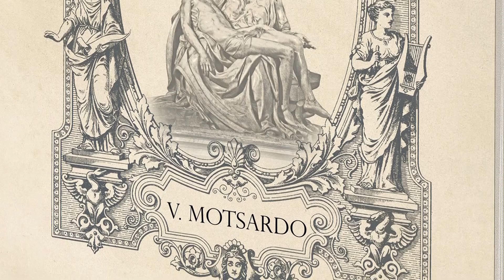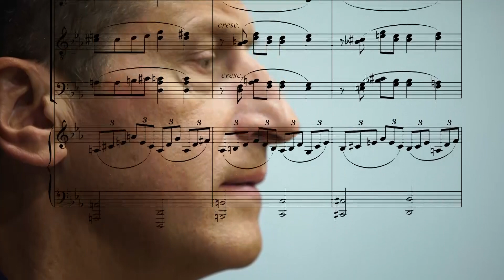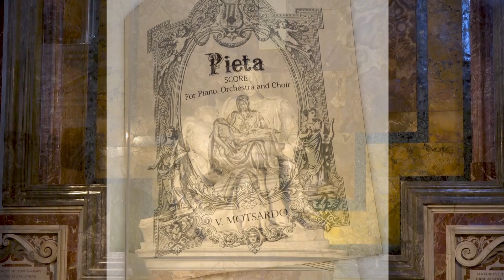"Pieta" Michelangelo - music by V.Motsardo / Пьета - музыка В.Моцардо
Музыка и Стихи - Вячеслав Моцардо
Оркестр - МКЦ "Слава"

Посвящается великому произведению Микела́нджело Буонарро́ти "Пьета"

Стихотворение "ПЬЕТА"

Был в Ватикане я когда-то,
И был Пьетой там поражен
Микеланджело, Боже святый!
Стоял я трепетом объятый,
Скульптурой дивной восхищён.

Держала на коленях Сына
Его Божественная Мать.
Я часто буду вспоминать...
Та безутешная картина...
Её так трудно описать!

Скульптурным вдохновясь сюжетом,
Решил я в музыке создать,
Воспеть творение « Пиета»,
И с дерзновением поэта
Стал сердца чувства изливать.

Душа страдала, стыла кровь:
Как слёзы Матери струились!
Мир погружался в темноту…
В минуту тягостную ту…
Как люди верить разучились!
Как потеряли доброту!

Скульптурным вдохновясь сюжетом,
Я плакал в сне иль на яву,
Я и теперь то не пойму,
И  слёзы горькие при этом
Вливались в музыку мою!

В. Моцардо, 2013 г.

Пьета Микеланджело* – скорбный образ Марии, оплакивающей снятого с креста распятого Христа. Шедевр выставлен на обозрение в Соборе Святого Петра в Ватикане. В переводе с итальянского, Pietà – «сострадание, скорбь, жалость, сочувствие». Сюжет этой иконографической скульптуры не упоминается в 4-х текстах Евангелия, нет его и в апокрифах. Но в католицизме Пьета великого мастера – один из самых сильных образов по воздействию на умы и сердца верующих

Michelangelo di Lodovico di Leonardo di Buonarroti Simoni